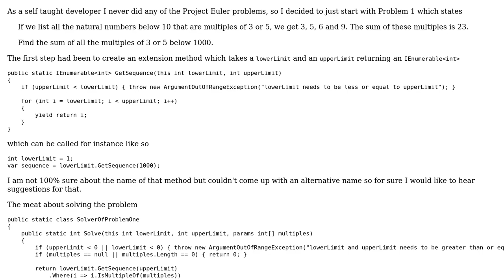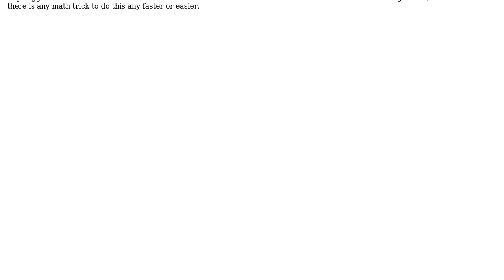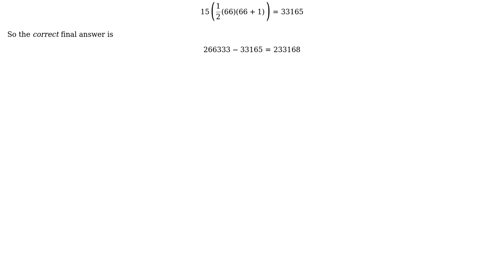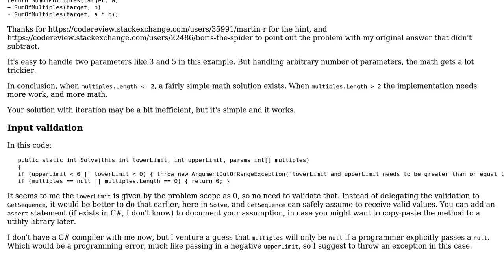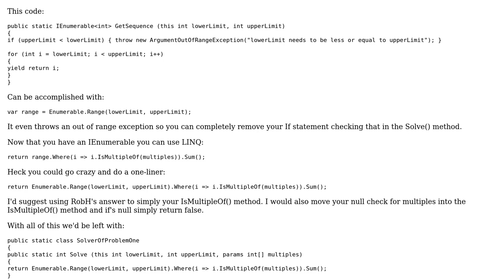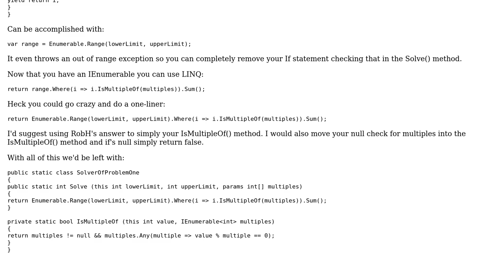Code Review: Solving Project Euler Problem 1 using extension methods (5 Solutions!!)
Code Review: Solving Project Euler Problem 1 using extension methods

With thanks & praise to God, and with thanks to the many people who have made this project possible! | Content (except music & images) licensed under CC BY-SA | Music | Images & others | With thanks to user wentimo user RobH user janos user Heslacher user Edward and the Stack Exchange Network Trademarks are property of their respective owners. You are responsible for your own actions.